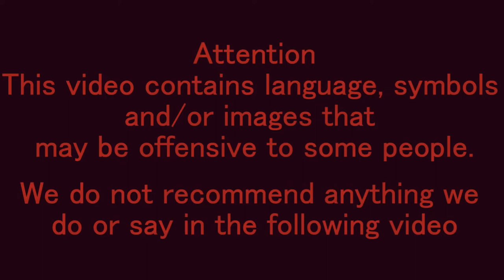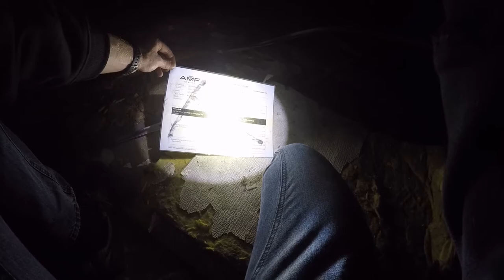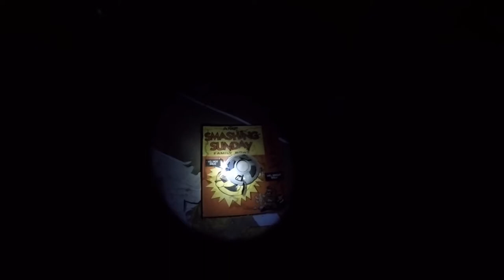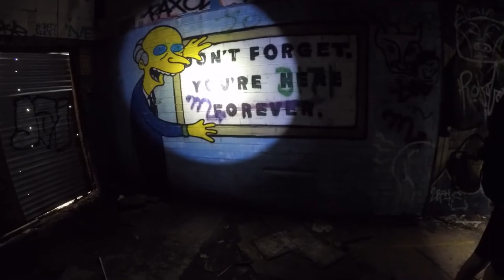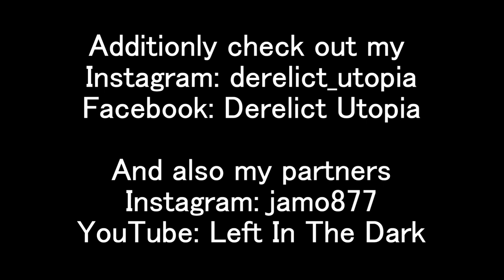Abandoned bowling alley: Extreme decay and destruction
In this video we explore an abandoned bowling alley that we assume caught fire, due to this fact much of the interior has been completly stripped away and destroyed. From documents and advertising material left lying around we assume that the building was abandoned in 2005 however we can't confirm anything and it is merely speculation. So sit back and enjoy the creepy atmosphere of an establishment that once provided so much happiness to so many people.

Furthermore check out my partners channel Left In The Dark for more great content.